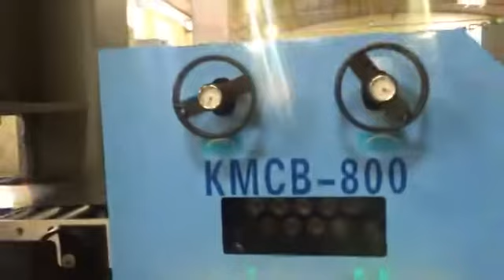KMD - Pres Makinası